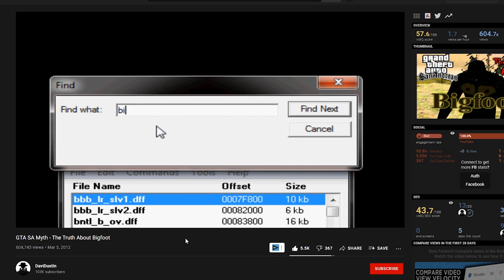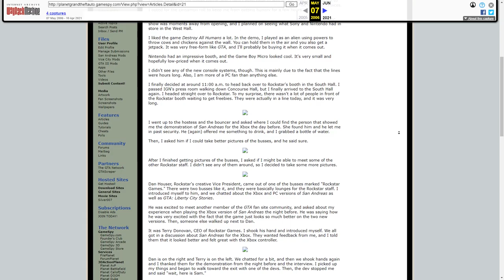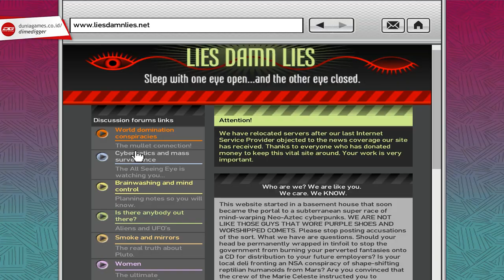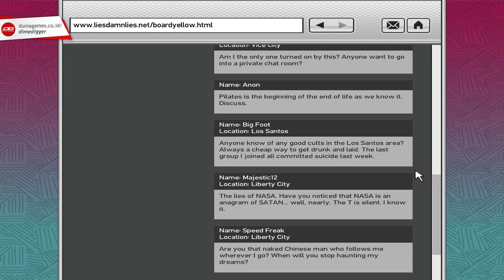Misteri Terbesar GTA San Andreas Yang Gagal Dipecahkan, Dan Menjadi Legenda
Anda bermain GTA San Andreas? Apa anda sedang mencari seekor bigfoot? Atau justru anda-lah yang menjadi bigfootnya? Pantes nggak ketemu, soalnya bigfoot kan hoax.

Tapi walaupun hoax, bigfoot akhirnya jadi salah satu ikon terbesar di GTA Series. Di sini kita bakal bahas gimana ceritanya bigfoot yang sebetulnya nggak pernah dibuat sama Rockstar, tiba-tiba menjadi salah satu legenda terbesar di GTA.

✦✦✦ MUNGKIN KAMU JUGA TERTARIK NONTON INI ✦✦✦